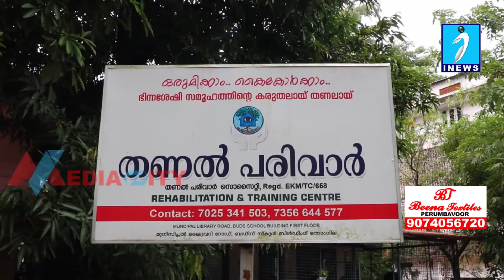സംസ്ഥാനത്ത് ഭിന്നശേഷി സമൂഹത്തിന്കാരുണ്യ ത്തിൻറെ കൈത്താങ്ങായി തണൽ പരിവാർ സഹജീവനം പദ്ധതി.